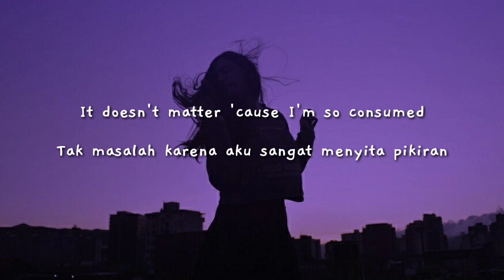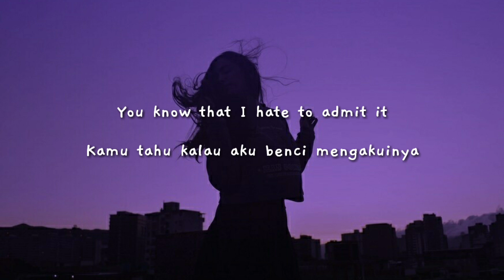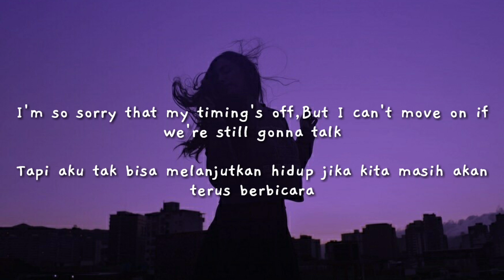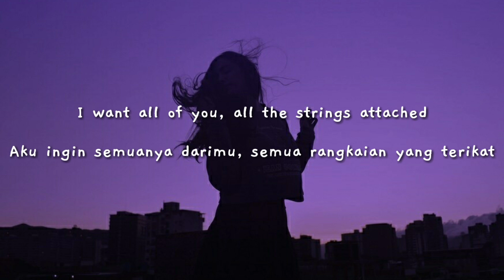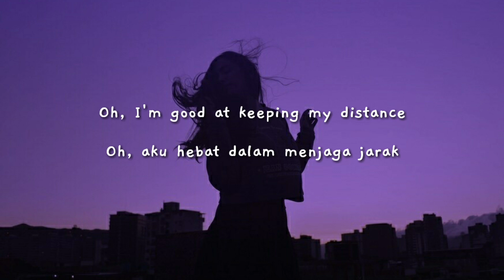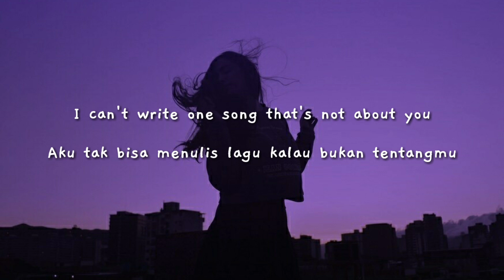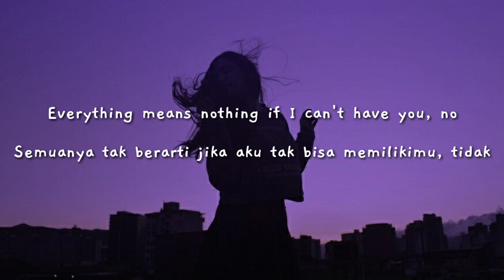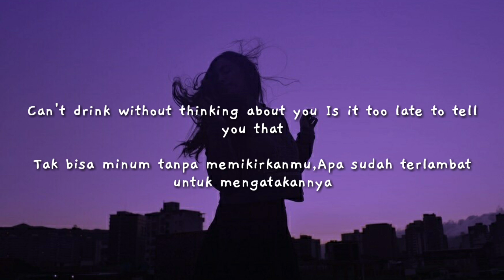Shawn Mendes - If I Can't Have You Lyrics | Terjemahan Indonesia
If I Can't Have You by Shawn Mendes with the Indonesia translation.Maaf ya jika ada kesalahan :)